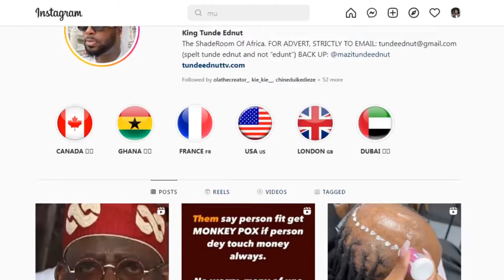The 8,5 Million $ Show & Best African TV Show / 100 real stories from Africa / Bertin Victoire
Here is the story of Big Brother Naija or Big Brother Nigeria or BB Naija which is a reality show in which contestants live in an isolated house and compete for a large cash prize worth $100000 at the end of the show by avoiding being evicted by viewers.